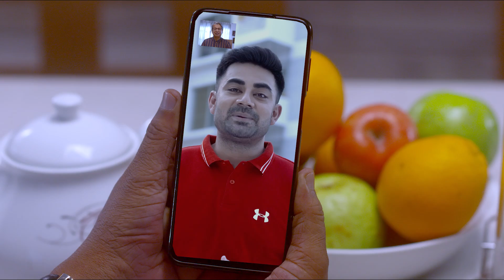শ্রীলঙ্কার প্রস্তুতি আটকে দিলো বৃষ্টি!